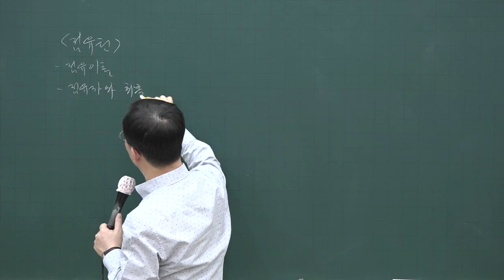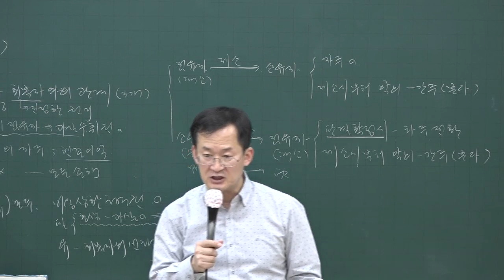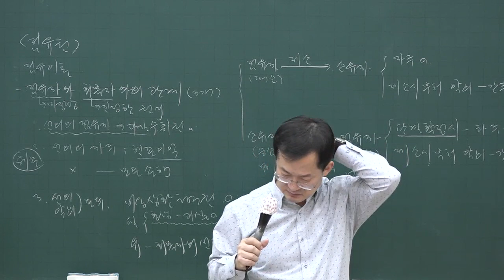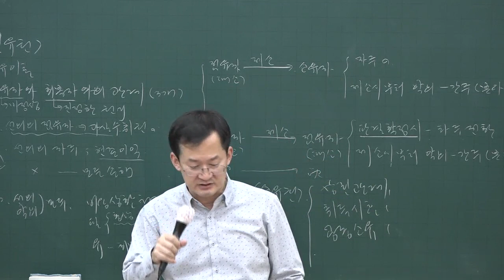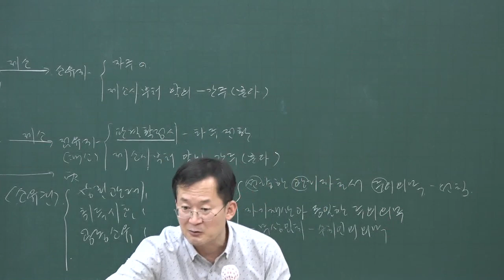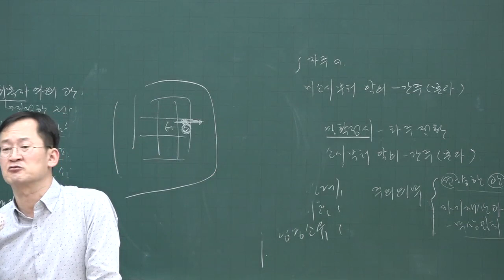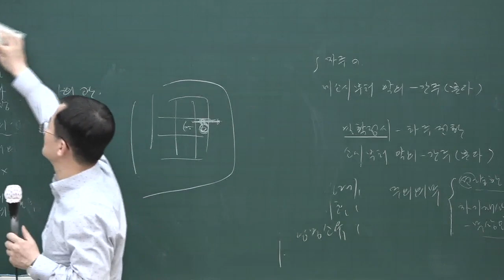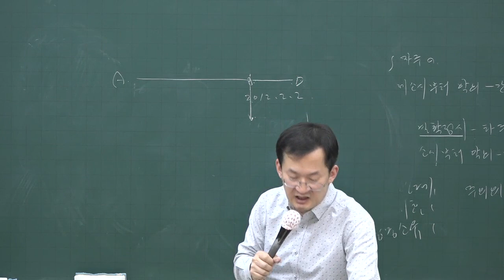[공전무] 2020년 공인중개사 민법 기출특강 4-1